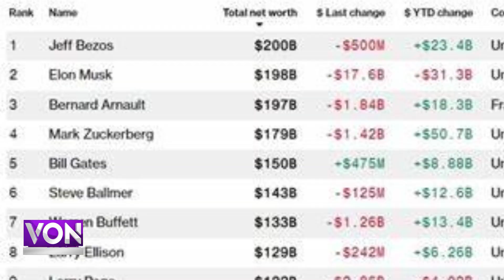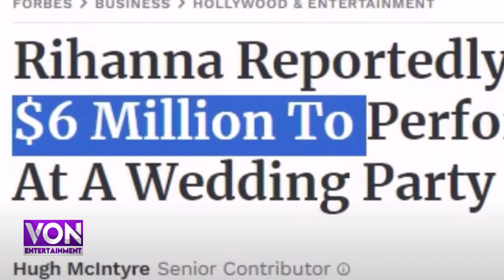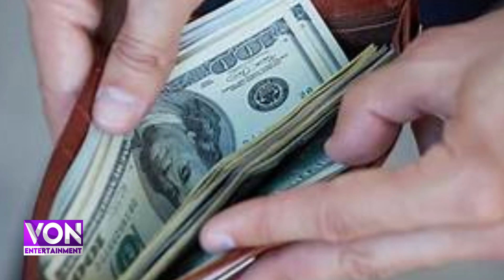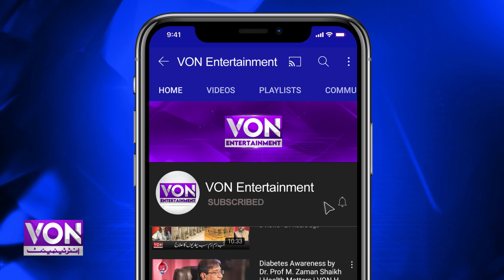Mukesh Ambani ke Bete ki Shadi Main Kitna Kharcha Aya?